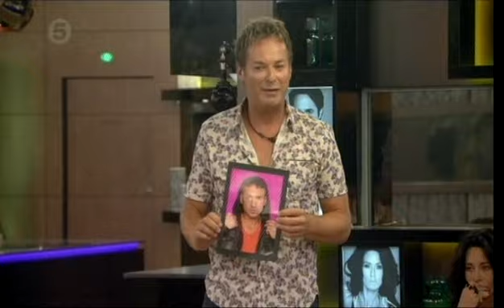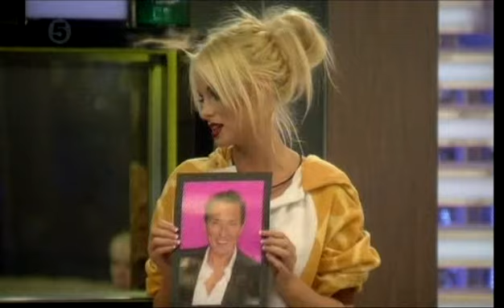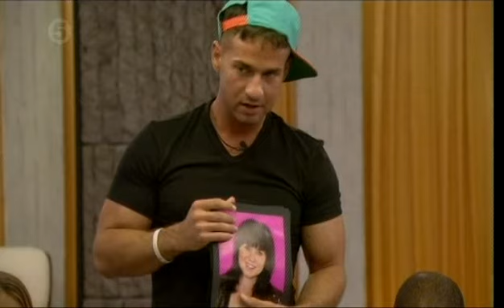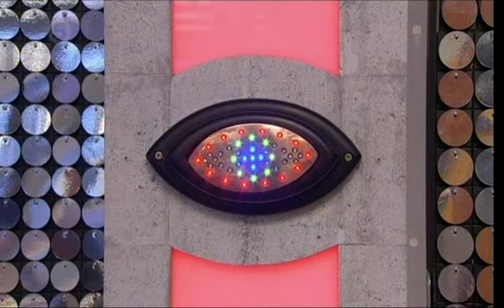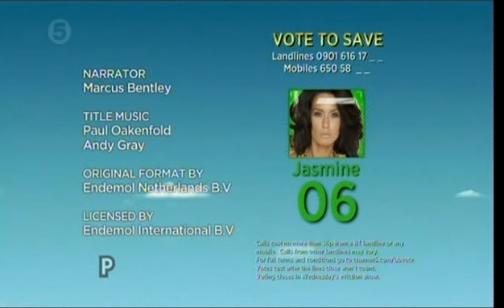Celebrity Big Brother UK 2012 - Highlights Show August 18